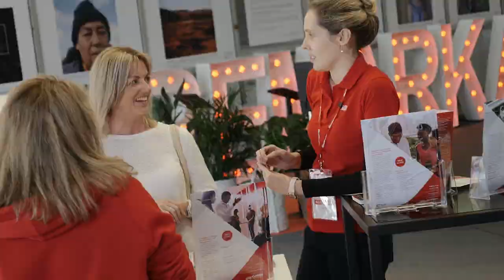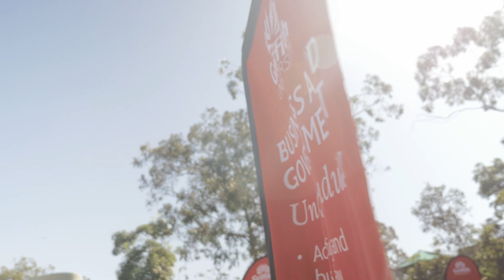Griffith Open Day 12 August 2018